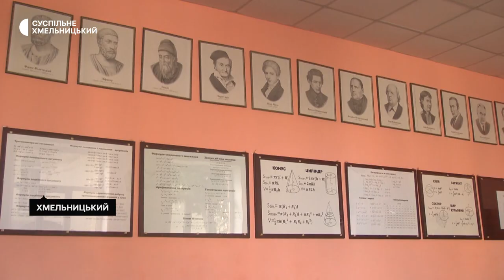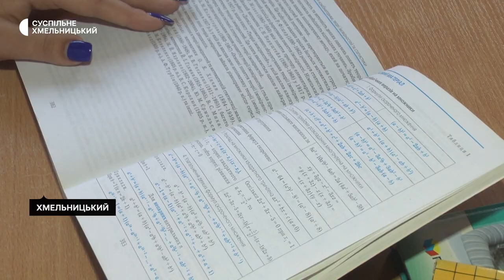Хмельниччина посіла 11 місце у загальному рейтингу результатів національного мультипредметного тесту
На Хмельниччині 14 випускників отримали максимальну кількість балів, по 200 з трьох предметів, на основній сесії з національного мультитестування. Про це розповів заступник директора департаменту освіти, науки, молоді та спорту обласної державної адміністрації Олег Мартинюк. За його словами, загалом на основній сесії у мультипредметному тестуванні на Хмельниччині взяли участь 7527 випускників. Детальніше  – у сюжеті Суспільного.